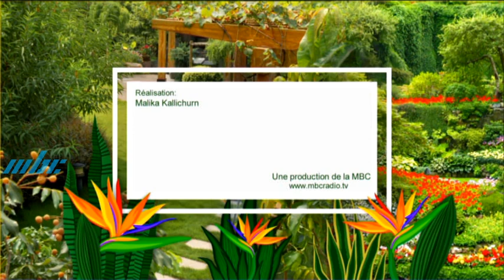Mon Jardin Ma Maison - Avinash Chuttooree Roof Gardening